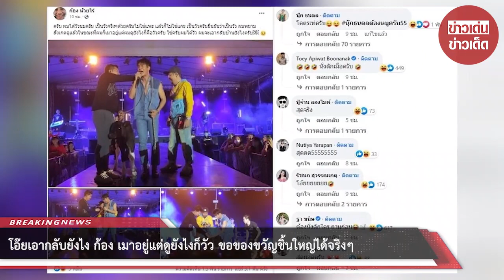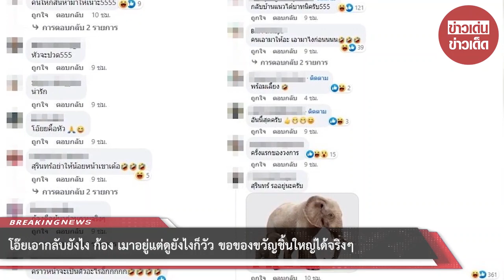โอ๊ยเอากลับยังไง! ‘ก้อง’ เมาอยู่แต่ดูยังไงก็วัว ขอของขวัญชิ้นใหญ่ได้จริงๆ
นักร้องลูกทุ่งดัง ก้อง ห้วยไร่ โพสต์แจ้งคิวงานแฟนคลับ จะขึ้นทำการแสดงคอนเสิร์ตในวันคริสต์มาส 25 ธ.ค.65 ในงานคอนเสิร์ตเปิดลมหนาว คริสต์มาสเฟส ที่ จ.สระบุรี โดยโพสต์ระบุว่า “ขอให้ซานตาคลอส มอบของขวัญชิ้นใหญ่ให้ลูกช้างด้วยเถิด แค่ก้าวขาออกจากบ้านก็รู้ว่าวันนี้คือวันของกู” ก่อนเจ้าตัวจะได้ของขวัญชิ้นใหญ่สมใจ

โดยขณะทำการแสดงบนเวทีนั้น ปรากฏว่ามีแฟนเพลงได้นำของชิ้นใหญ่มามอบให้หนุ่มก้องเป็นลูกวัวนม โดยเจ้าตัวโพสต์ภาพและข้อความสุดพีกด้วยว่า

“ครับ ผมได้วัวนมครับ เป็นวัวจริงๆด้วยครับไม่ใช่แพะ แล้วก็ไม่ใช่แกะ เป็นวัวครับยืนยันว่าเป็นวัว ผมพยามสังเกตดูแล้วในขณะที่ผมก็เมาอยู่ แต่ผมดูยังไงก็คือวัวครับ ใช่ครับผมได้วัว ผมจะเอากลับบ้านยังไงครับ”

งานนี้เพื่อนๆนักร้องเข้ามาคอมเมนต์ อาทิ นุ๊ก ธนดล แซวว่า โคตรเท่ครับ นุ๊กธนดลต้องหมูครับ55 , ครูเต้ย ก็แนะว่า นั่งตักเมือครับ , เจนนี่ ได้หมดถ้าสดชื่น ถึงกับร้องลั่นว่า โอ้ยยยยยยย , ปู่จ๋าน ลองไมค์ ก็ลั่นว่า สุดจริง , เบลล์ ขนิษฐา ภรรยา คอมเมนต์ถาม ต้องนั่งตักใคร ถามก่อน เป็นต้น

ด้านแฟนคลับก็เข้ามาแซวกันรัวๆ อาทิ หมานๆครับ ทางหนุ่มก้องก็ได้ตอบกลับว่า “หมานอะไรครับ รถตู้ผมคันเล็กนิดเดียว ไหนจะขี้มันอีก ผมจะเอากลับยังไง?” , สุรินทร์ รออยู่นะครับ , รอบนี้ได้วัว คราวหน้าไปพิจิตร ไม่ได้จระเข้กลับบ้านหรอครับเนี่ย?, ไปแถวสุรินทร์ขอให้ได้ช้างนะครับอ้าย, ไปลพบุรีเตรียมเจอลิง เป็นต้น

00:00 - Intro
00:10 - News
01:00 - Minute